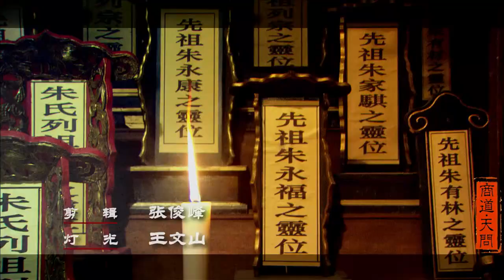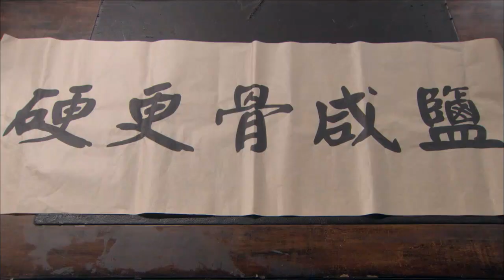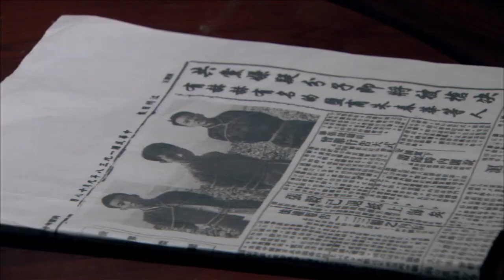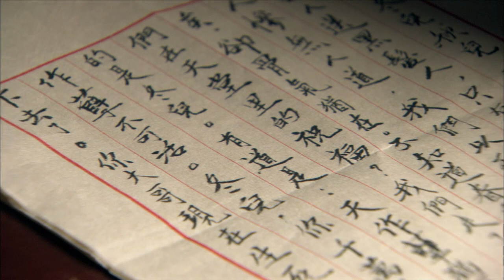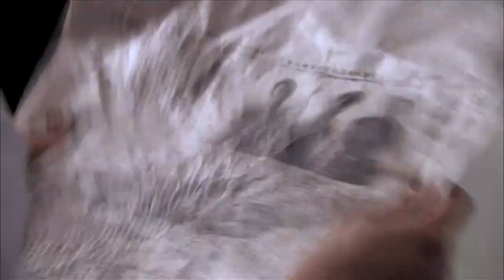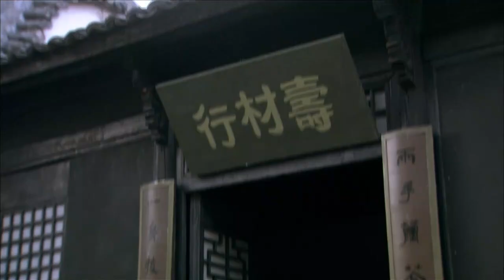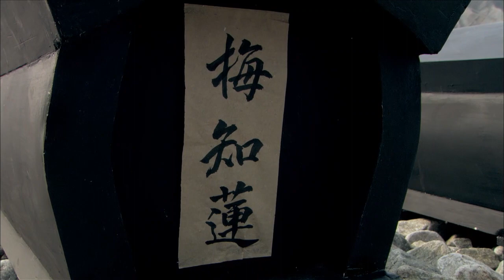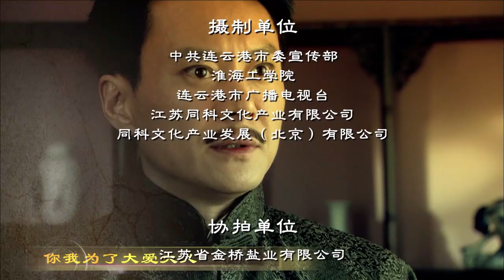【徽商传奇】第28集 徽商后代勤恳拼搏，国家有难放下情感纠葛，大义凛然抗日救国的民族气节（王斑、刘孜、陈志朋）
【剧情简介】原来知莲是被他的堂弟朱冬华（陈志朋饰）用蒙汗药强暴得手。痛苦中朱春华与一直爱着他的日本女孩高桥加代（牛萌萌饰）发生了关系。加代生一子，受父亲高桥一郎（李君峰饰）的威胁，不得已将儿子朱源（王霏饰）托知莲抚养。抗战爆发后，朱春华组织商会与日本侵略者、汉奸展开殊死的斗争，并冒生命危险为新四军秘密运送食盐。